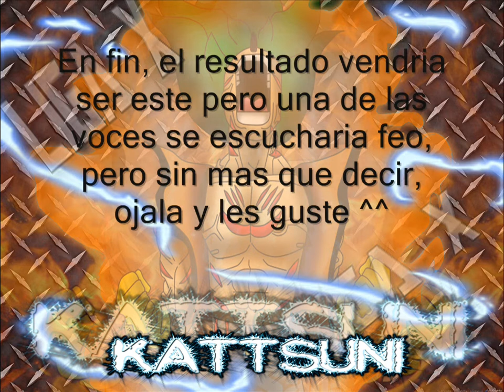Lady gaga feat Evanescence Bring Me Love Games (Bruno Veland) (leer descripcion)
ya saben, en el video lo explique ^^U es la primera y sera la ultima vez que me pase nwn, hasta no haber subido otro mashup o dubstep, o lo que venga y que tenga que ver con musica, no habran videos asi
pero con los temas de mugen y todo eso, seguro que podre, ya que hasta ahora esas cosas van funcionando bien ^^